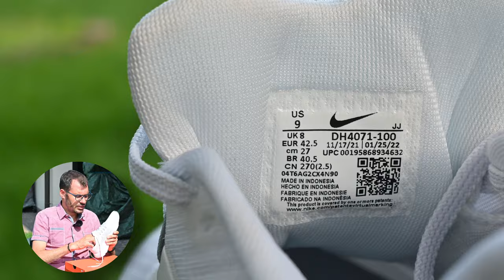Nike Pegasus 39 | la recensione di una scarpa + MORBIDA?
La recensione dettagliata delle Nike Zoom Pegasus 39, uscita nel mese di Maggio 2022. Le ultime versioni non sono state così amate dai podisti amatori e per riconquistare gli «aficionados» l'azienda dell'Oregon ha reso la mescola più morbida. Come peraltro gli altri modelli, dal nostro punto di vista, sono scarpe adatte a tutti gli atleti e podisti. Nel video raccontiamo le prime impressioni in attesa della recensione completa dopo 200 km. In questa opinione descriviamo le principali caratteristiche e curiosità della scarpa stessa.

⏱️ MIGLIORI AFFARI ⏱️
Per acquistare sul sito Nike, ecco i principali link: